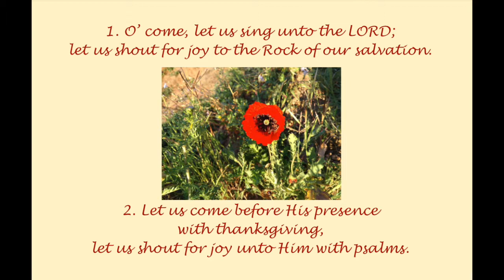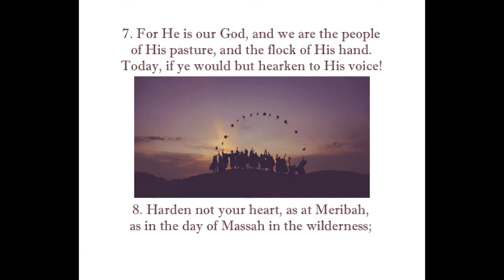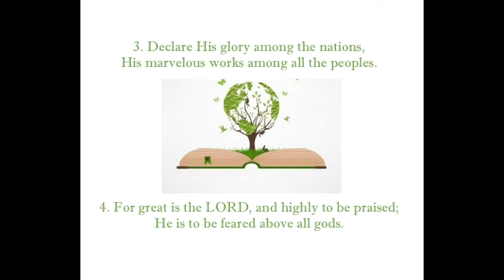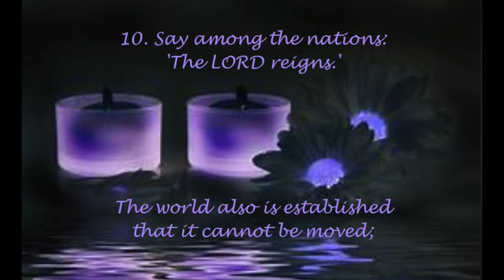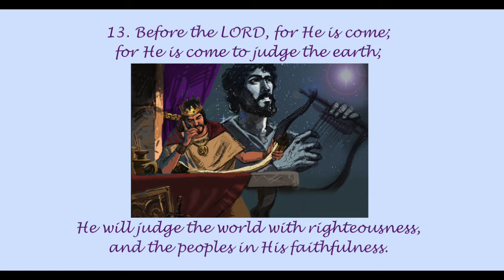As One Heart - Notes From The Book Of Psalms - Psalms 95, 96